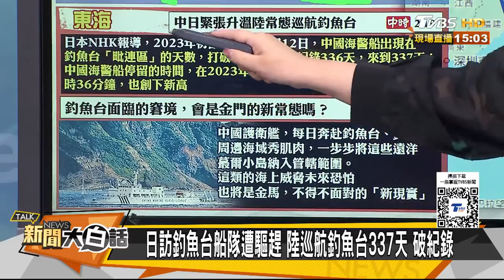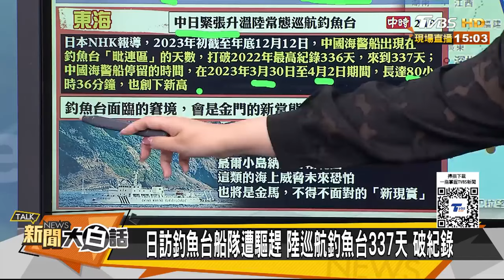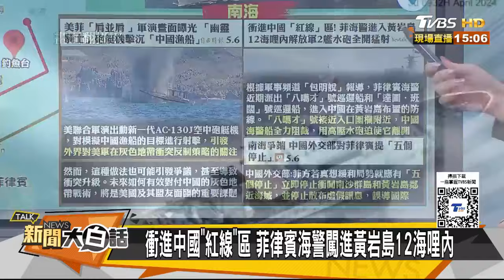黃海殲10澳洲軍機激烈衝突 陸艦水炮攻擊黃岩島菲海警 新聞大白話 20240507